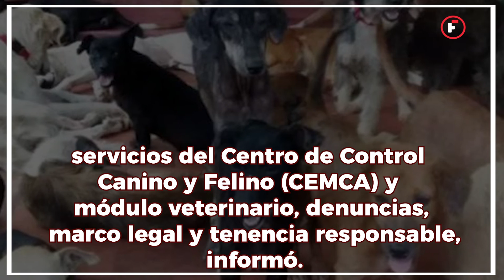Tres de cada cien habitantes de Yucatán son afrodescendientes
De acuerdo con la Comisión Nacional de Derechos Humanos (CNDH), la presencia de personas africanas en el país se remonta al siglo XVI, durante el período virreinal, cuando llegaron de manera forzada con la población española, para ser esclavizadas y trabajar en plantaciones, ranchos o zonas mineras. En el caso de Yucatán, también arribaron personas originarias de Santo Domingo y Haití a principios del siglo XIX.